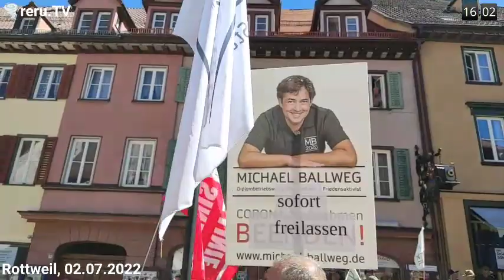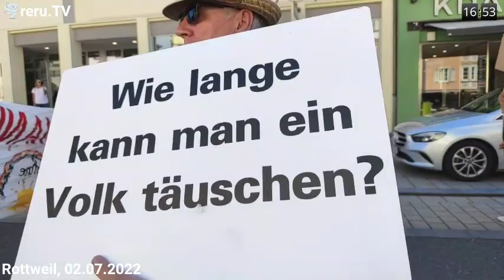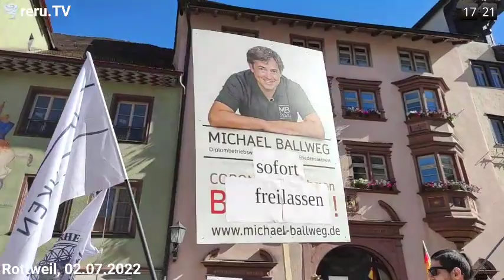Rottweil,02.07.2022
Baden Württemberg steht auf